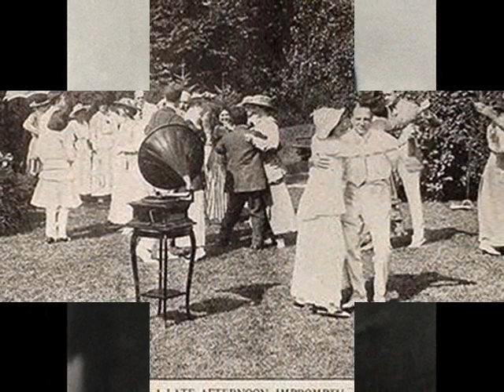Viennese Operetta: Julius Patzak - Sei gepriesen, du lauschige Nacht, 1939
Julius Patzak, Tenor, Nationaltheater München & Orchester der Staatsoper, Berlin - Seigepriesen, du lauschige Nacht [Be Praised, You Cozy Night!] a.d. Operette “Die Landstreicher” [The Vagabonds] (C.M. Ziehrer) Grammophon 1939 (Germany)

NOTE: “Die Landstreicher” is an Austrian operetta in 2 acts by Carl Michael Ziehrer. The libretto was written by Leopold Krenn and Karl Lindau. It was first performed on 26 July 1899 at the Venice Summer Theatre in Vienna. Of the 22 operettas Ziehrer composed, only Die Landstreicher proved to be of some greater popularity, however, due to the fact the premiere was just three weeks after the death of Johann Strauss II it took some time until it had been noticed and appreciated by a broader audience. Moreover, the lovely waltz-song “Be Praised, You Cozy Night” in the pass of time became an evergreen and belongs today to the Viennese operetta Golden Book.

In 1937 “Die Landstreicher” was filmed in Berlin under the direction of Carl Lamac, based on a screenplay by Géza von Cziffra. The leading roles were played by immensely popular Third Reich artists: Paul Hörbiger & Lucie Englisch. In Poland the song was a great hit performed in prewar Warsaw cabarets by Ludwik Sempolinski with the nostalgic title “Warsaw of 1900” and beginning with the line: “oh, where are those fin de siécle times / when life went on in a slow and smoother tempo, just like in a waltz”… See Sempoliński’s later performance of that song from 1960

Julius PATZAK (1898 in Vienna – d. 1974 in Röttach-Egern, Bavaria) was an Austrian Opera and Operetta tenor who tied his career with the Bayerische Staatsoper in Munich (he was their leading tenor from 1928 to 1945). After the 2nd World War, Patzak taught at the Vienna Music Academy from 1948 until his retirement in 1960 and performed occasionally at the Salzburg Mozart Festival, in London’s Covent Garden, he also appeared at the Cincinnati May Festival. As a singer, Patzak was noted for his roles in Mozart’s operas, especially for his interpretations of Tamino and Belmonte, as well as his compelling portrayals of L.v. Beethoven’s Florestan. He had a repertoire of some 70 roles which ranged from Singspiel and operetta through Verdi, Puccini and Mussorgski to the lighter Wagner roles and Richard Strauss. He was also a subtle and stylish performer of Viennese songs and Operetta arias. He retired from stage in 1960.